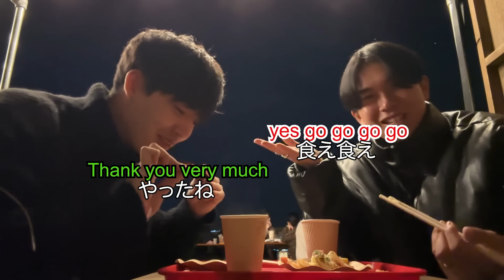クリスマスマーケットでダブルデートする英検3級とイギリス人の英会話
チェキの購入はこちら！！

ニシコリのチェキ第２弾！！今回はクリスマスver!!

※販売期間 12/5(火) 21:00〜 12/20 (水) 23:59
※今回のシリーズは１回限定の販売になります。
※数量限定になっておりますのでお早めにお買い求めください。
※通常1週間以内にお手元に届きます。
※今回使用した印刷機の都合上、チェキの色に個体差がありますので、ご了承ください。
※サインは爪で擦ると剥がれてしまいます。チェキが皆様のお手元に届いた後の自身でのサインの欠損についてはご対応出来ません。
※全て手作業で行いました。

このチャンネルは日本語禁止。
素は絶対に見せません。
つまり笑ってはいけません。

〒150-0041
東京都渋谷区神南1-19-14　クリスタルポイントビル4F